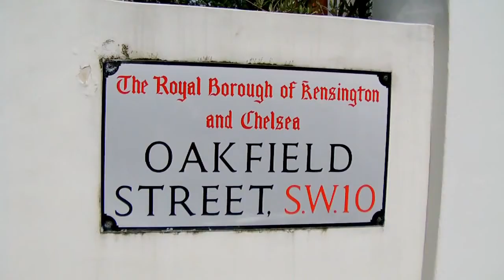Holy Spirit, The Spirit of Truth- ANDY LUMEH Evangelist, Jesus and Black Church, JAB